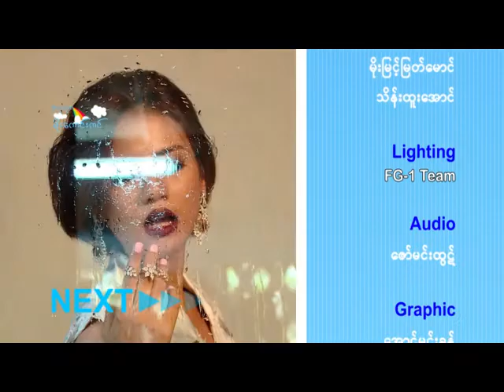အႏုပညာမိုးေကာင္းကင္ (၂၁.၃.၂၀၁၆)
- ဓာတ္ပံု လႈိင္ဗညား ရိုက္ကူးခဲ့တဲ့ Moda မဂၢဇင္းမ်က္ႏွာဖံုး ရိုက္ကူးခဲ့မႈျမင္ကြင္း
- လာမယ့္ဧၿပီလအတြင္းမွာႏွစ္သစ္ကူးကာလအတြင္းမွာ အႏုပညာရွင္ေတြအေနနဲ႔ ဘာေတြလုပ္ဖုိ႔ရွိလဲ